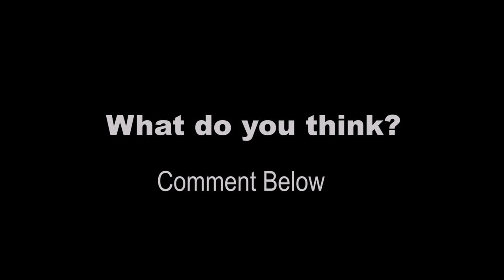Suuru (Patience) A Yoruba Short Film | Adebisi Opeyemi | Idowu Kajogbola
Suuru Is a Nollywood Yoruba film. It's not a long featured film but a short film filled with lessons, comedy and actions.

A guy was boiling stones for 5 days. Find out what happened and comment your thoughts.

This is a Nollywood Yoruba Short movie. Watch and enjoy.